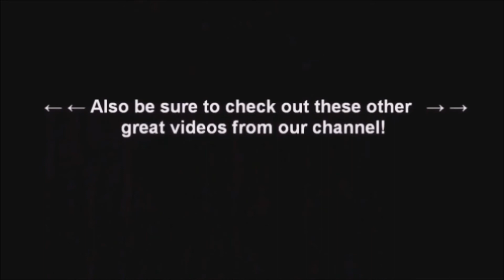KCS Train IVNKC at Vandalia, MO 12-3-18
KCS has been treating me good the past few days, I saw this train going through as I was leaving Bowling Green after doing some errands so I chased it on Hwy 54 back to Vandalia, note the trailing unit is #4022 which was leading the IKCVN that I caught at Curryville on Saturday.